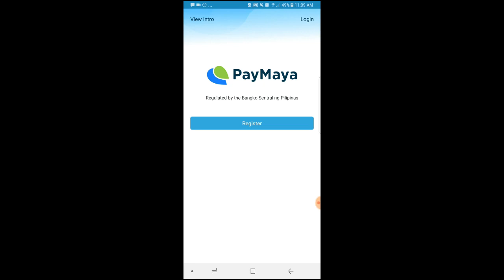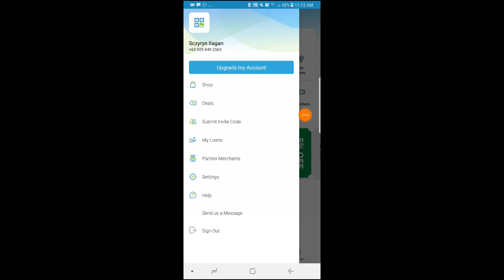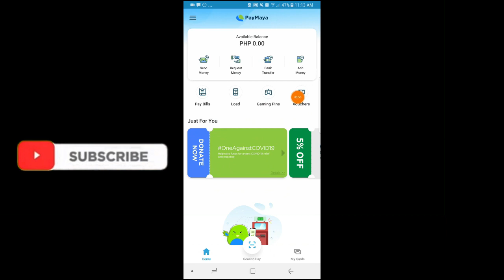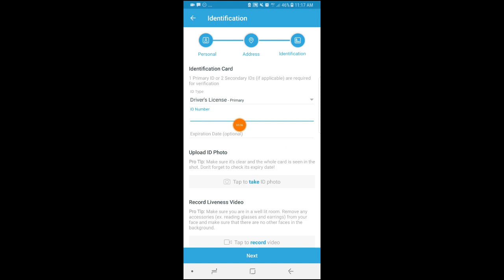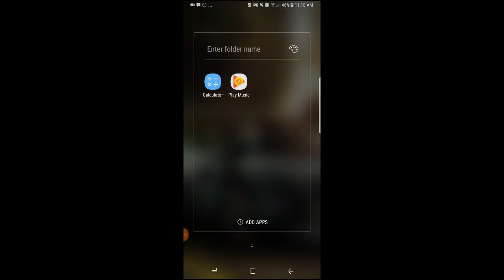Kumita ng 50php Gamit ang Paymaya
Kumita ng ₱50 for FREE when you sign-up to PayMaya using my invite code! Send money, buy load, scan-to-pay and more! Register using my invite code [ 2ssci4l ] and you'll receive your P50 gift after you sign-up, upgrade and add money to your account.